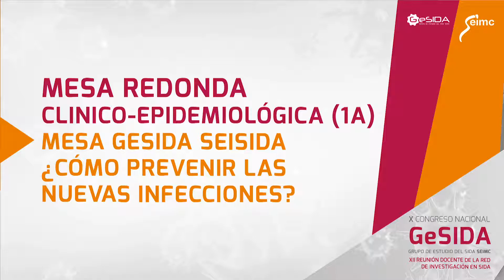01 MESA REDONDA 1A, INTRO